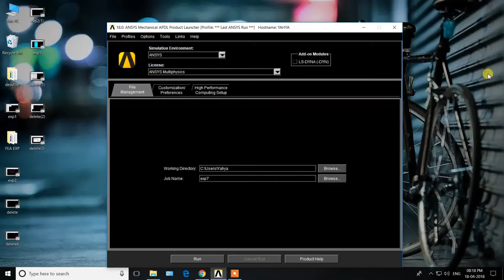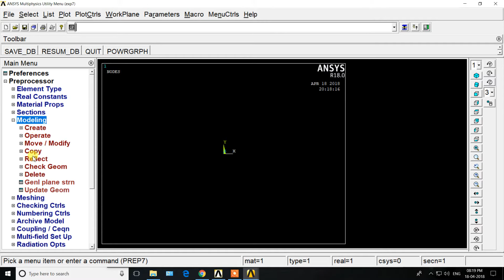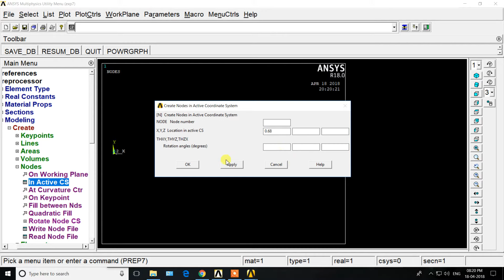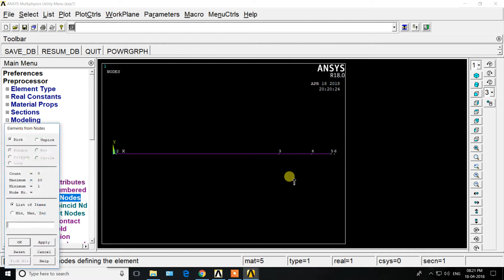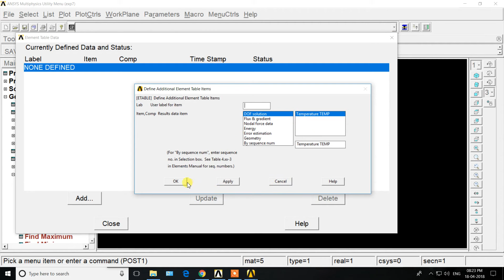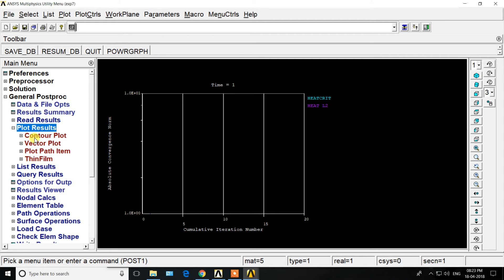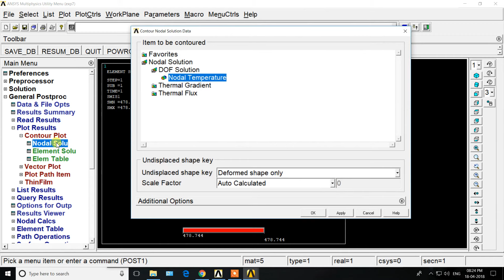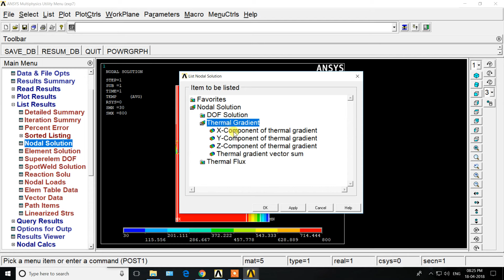[EXP 7] HEAT TRANSFER OF COMPOSITE SLAB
Heat transfer of Composite slab in Ansys.

👍Facebook :     Error, User not found!    :(